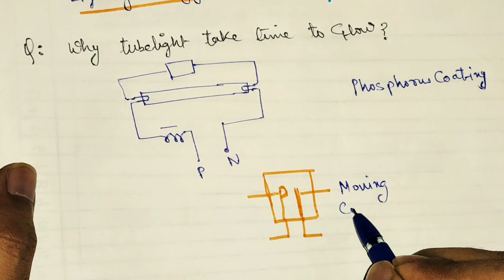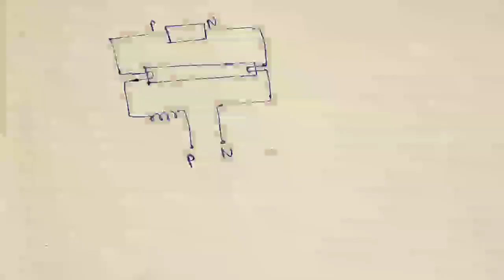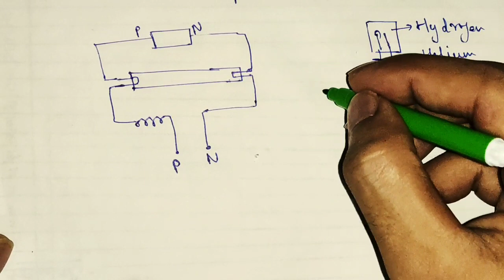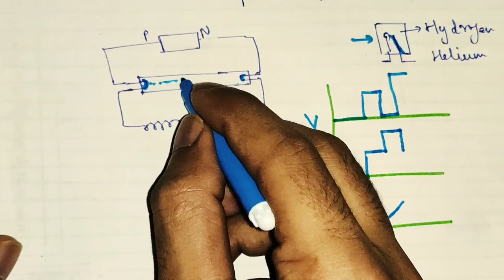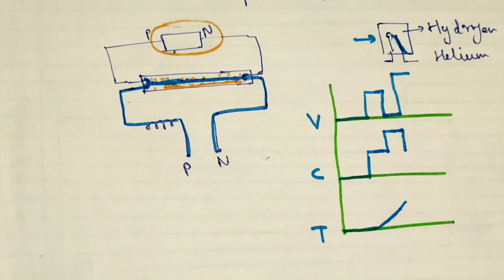Why tube Light take time to Glow? |tube light working principle in hindi |Interview questions